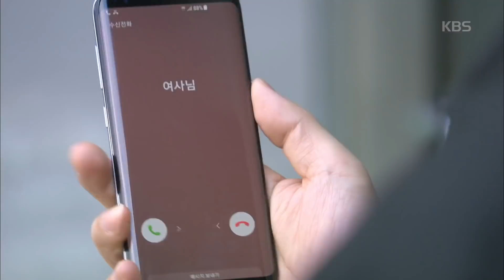내 남자의 비밀 - 송창의, 이휘향 도와주려는 마음 바뀌었나?! ＂차 세워!!＂ 도주.20171012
송창의, 이휘향 도와주려는 마음 바뀌었나?! ＂차 세워!!＂ 도주.
KBS2 TV 내 남자의 비밀｜매주 월~금요일 오후 7시 50분에 방송됩니다.